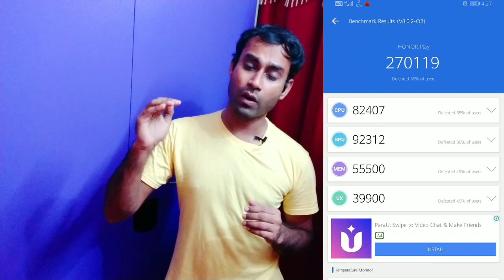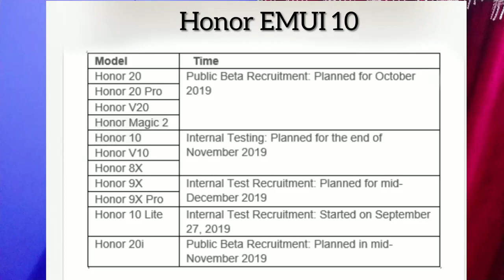EMUI 10 Honor Play internal beta date || Best budget gaming Phone || Mi CC9 Pro 108 Mp Camera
EMUI 10 Honor Play internal beta date,
Best budget  gaming Phone,
Mi CC9 Pro 108 Mp Camera Phone,
Old iPhone Hangs or not,
Redmi Note 8 Pro vs Realme X2

Don't ignore protest with us 💪💪💪💪

You can join Honor International want
 group and post your experience, expectations or wants😍😍😍😍😍🤔🤔

3)Must comment here don't ignore

Boya Mic

Phone
(M10)

Light holder

Light
Back Green sheet

Use Antivirus for PC by Intel McAfee 200/-

Best Phones for you for your Budget

Buy Honor play with a great discount
4GB ver under 14 k

6 Gb ver under 15k

HONOR PLAY best glass and back cover
Back cover honor play with camera gard
2. ( with glass)

2.5 d Gorilla Glass under 200/-(Pack of 2)
Honor Play compatible charger c type

or Youcan Buy Poco F1 with a big discount with this link(6/128 GB)

buy SAMSUNG M/A series with great price
M20

Samsung A50 with big discount